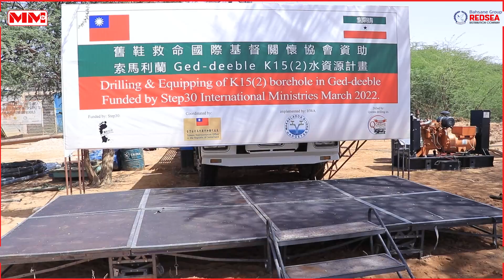Safiirka Taiwan Iyo Mareeyaha Wakaalada Biyaha Oo Kormeeray Ceel Ay Hirgalisay Da.wlada Taiwan.